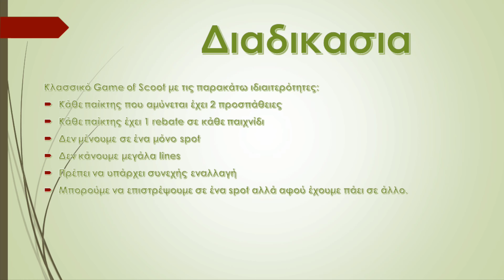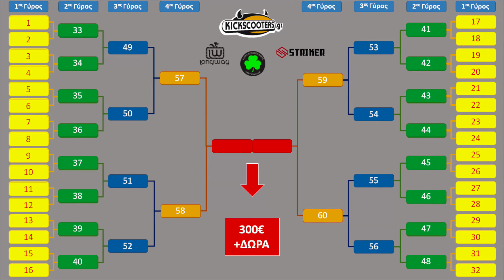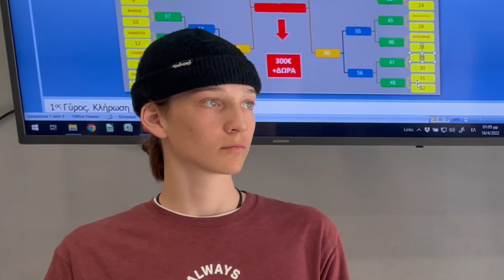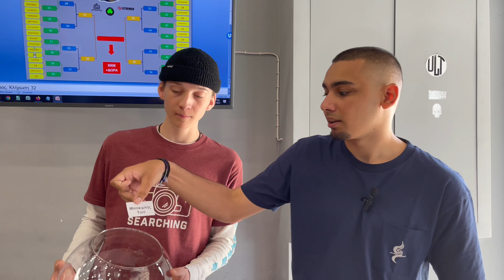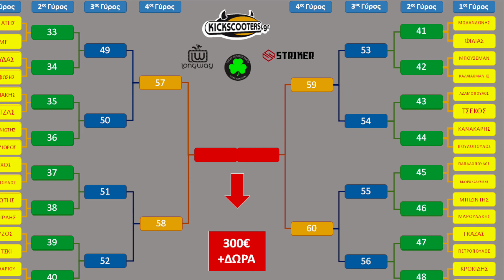ΚΛΗΡΩΣΗ ΠΡΩΤΟΥ ΓΥΡΟΥ GAME OF SCOOT 2022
Η Κλήρωση του πρώτου γύρου του Πρωταθλήματος Game Of Scoot 2022. || The first round Draw for the 2022 Game of Scoot Championship